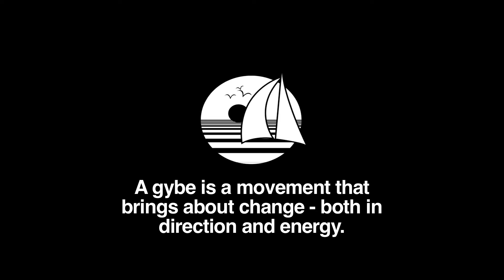Tide Lines (2014) 1- min Trailer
Two brothers and a friend set sail from Mexico with a dream to circumnavigate the world and surf. Over the course of the next three years, their lives would change dramatically through the beaches they visited, the people they met and a new found sense of global community through the oceans. Tide Lines is the true story of Ryan, Bryson and Hugh on a sailboat called “Khulula” and their inspiring voyage across the sea in search of adventure, plastic awareness and education.